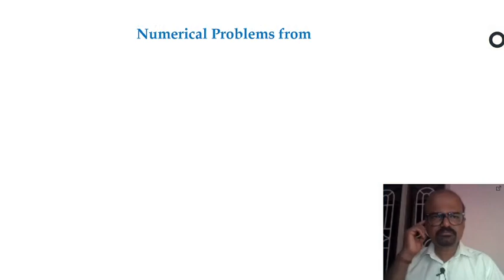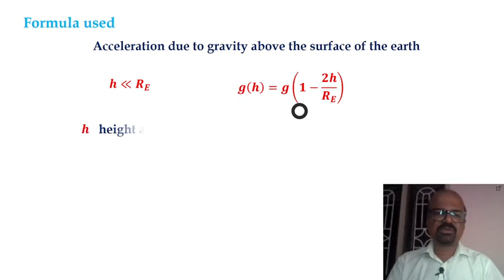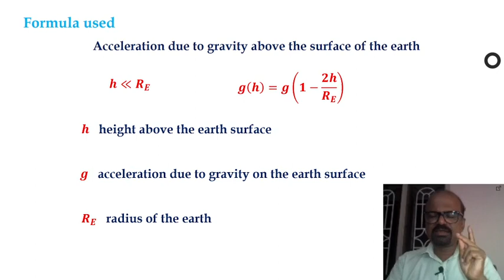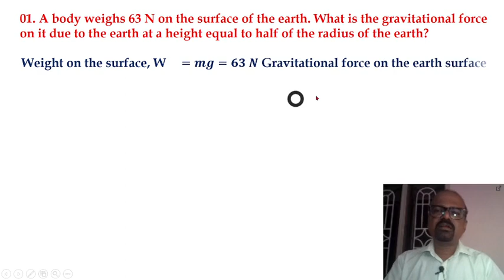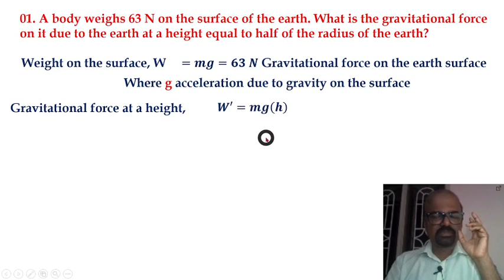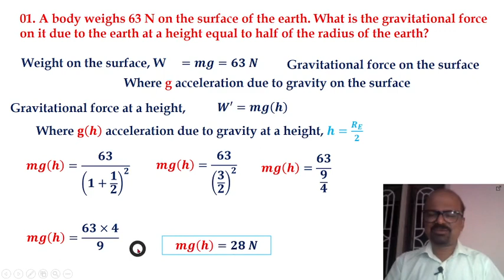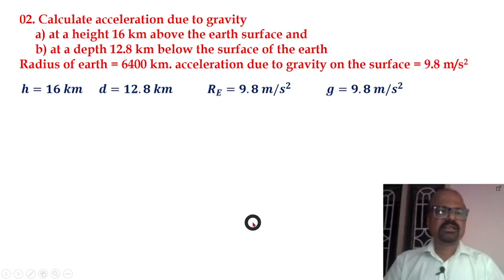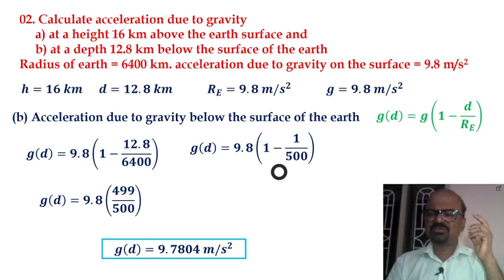Solve Problem easily from Gravitation. Exam preparation.